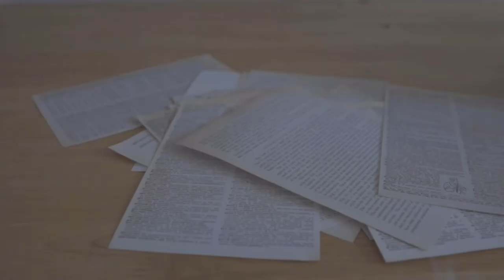LUCY (Stove) | cover by AB6IX's jeonwoong - Arabic sub